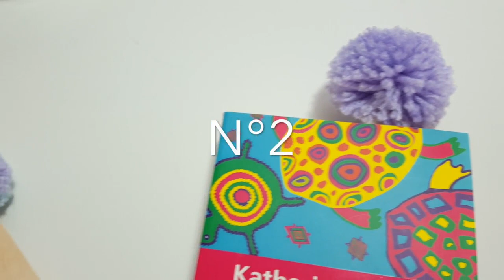DIY BACK TO SCHOOL DÉCO FOURNITURES AVEC DES POMPONS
COUCOU À TOUS DÉCOUVREZ DANS CETTE VIDÉO COMMENT RÉALISER 4 DIY POUR LA RENTRÉE DES CLASSES AVEC DES POMPONS